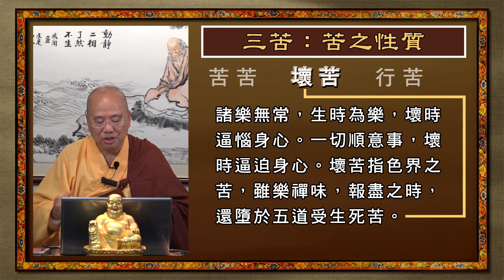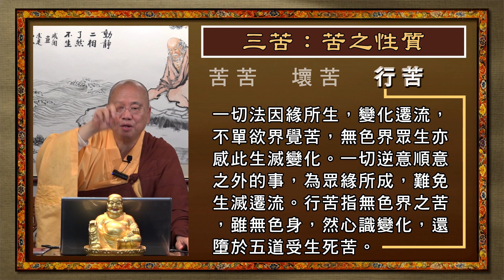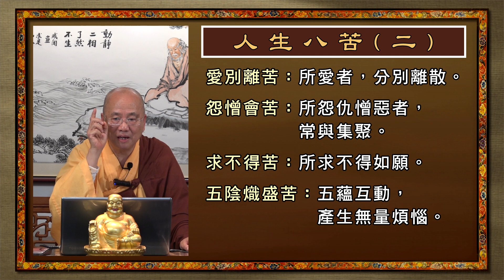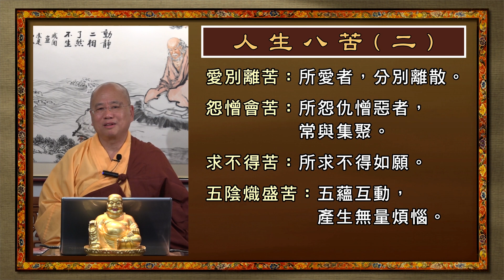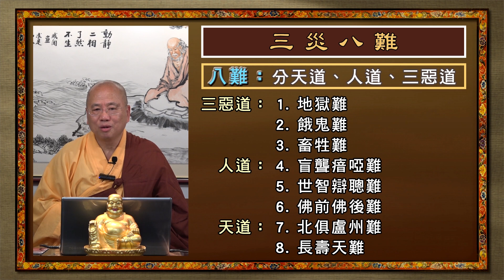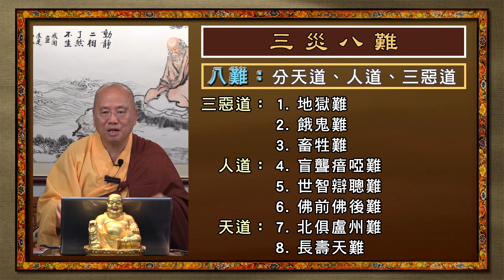[Mandarin] 中文字幕 佛說阿彌陀經 - 國語普通話 - 第十一講 - 觀成法師主講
佛說阿彌陀經 -  國語普通話 - 第十一講

The Amitabha Sutra spoken by the Buddha in Mandarin – Lecture 11, by Venerable Guan Cheng